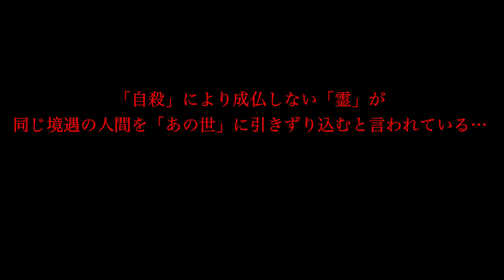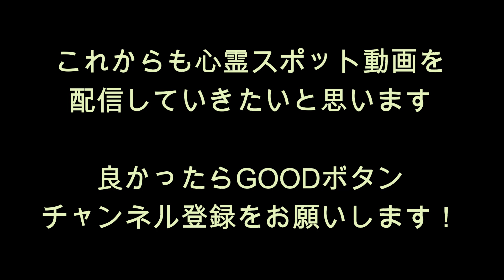心霊マニア 福田漁港（静岡県）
・『 福田漁港』

静岡県磐田市豊浜４１２７−２２に存在する福田漁港。

この海岸では車の転落事故が何度か発生しているとのことです。

自殺の名所という噂もあり、「海面を歩く霊」がたびたび目撃されているようです。